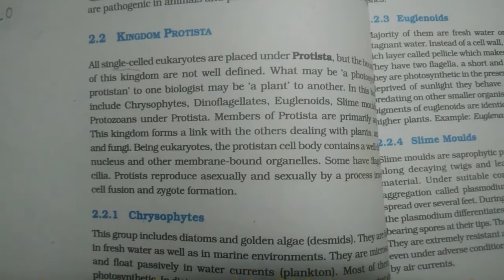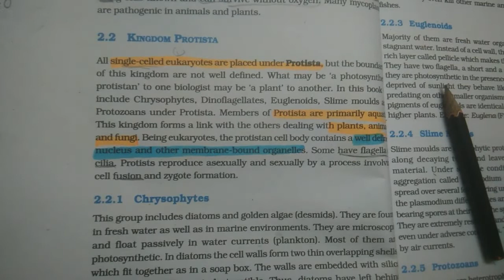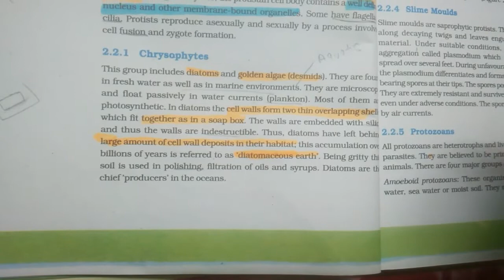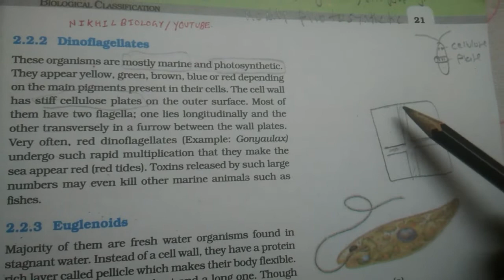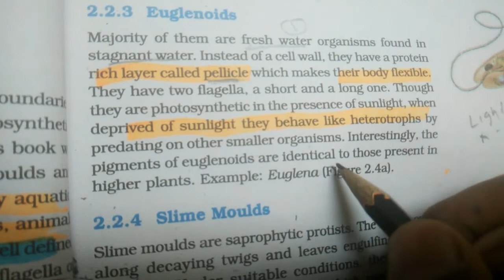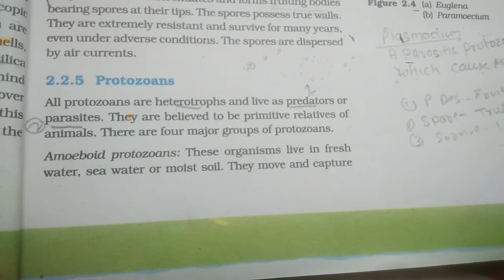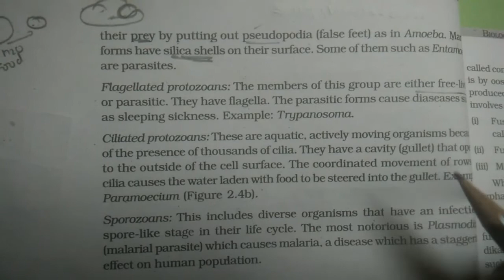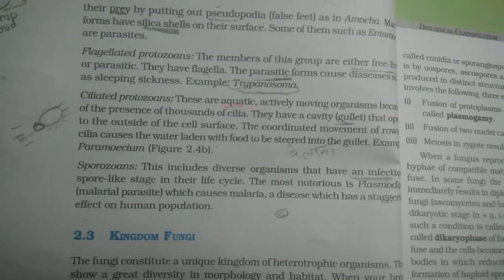NCERT READING BIOLOGICAL CLASSIFICATION PART - 3 FULL DETAILS & PYQ OF NEET /AIIMS/JIPMER.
Bounce back book for score 580+

11 years combined books for neet :

Dr Ali biology

er dushyant kumar organic for doctors

Inorganic for doctors

Chemistry Trick & tech

Combo mtg books physics, Chem, biology :

Biology mtg31 years:

Chemistry mtg 31 years

Physics 31 years

My gears
canon 80d dslr

Boya M1 mics https://

Tripod stand : amzn.to/2YC1CUj

Kindel https://

Hey guys, this is 3 part of biologica classification and in this video I teach you about  Protista and many more things..

Kingdom Protista functions and details...
Classes of Protista.
Trick to remember Protista classes
Chrysophytes members
Features details and function..
Neet questions with topic

Dinoflagellates
Topic details function characteristic, examples of members
And neet exam solution.

Euglenoids characterstic and features.

Slime moulds characteristic features

Protozoans. Full details
And neet questions analysis and  solution with logic...
And much more you loves watch the video till the end.